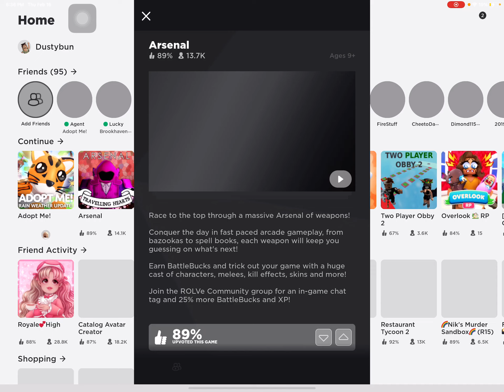Playing Arsenal after like￼ a year💀